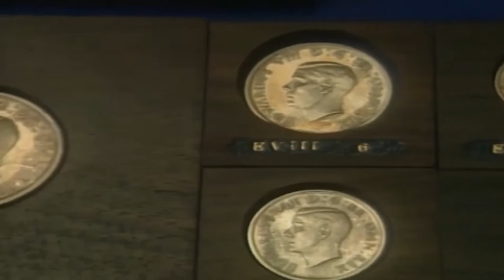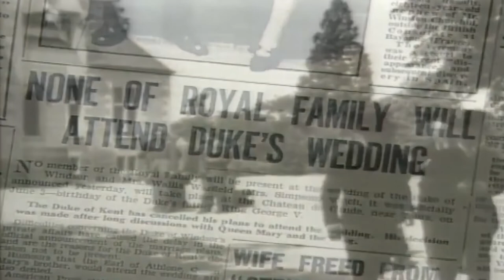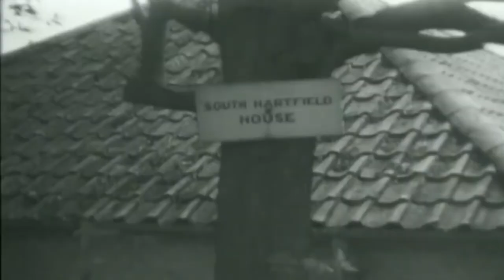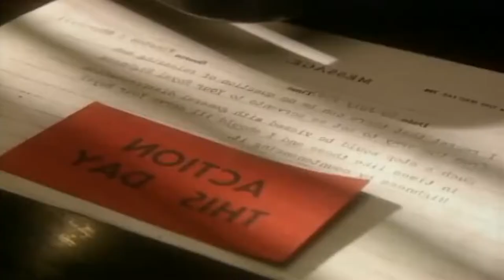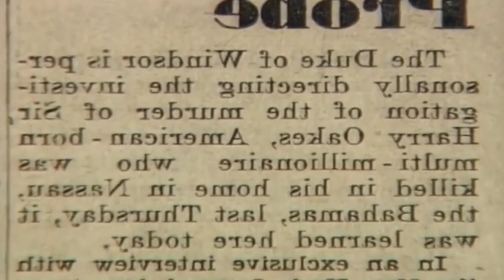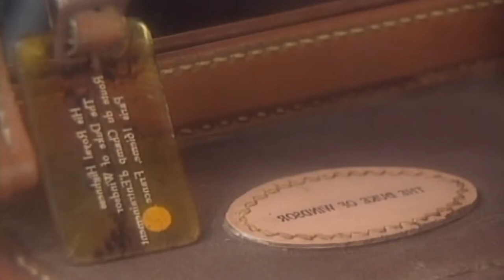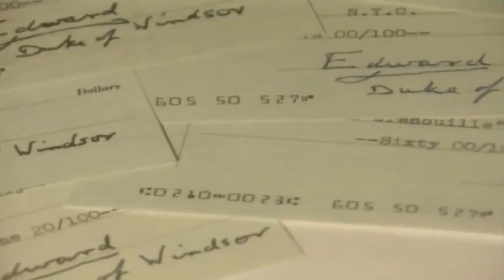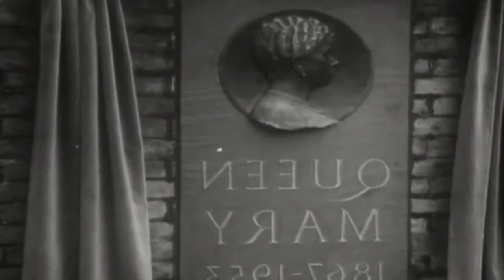Wallis Simpson & Edward VIII | Untold Truth To The Windsors | Prince Harry Documentary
Prince Edward presents a documentary of Edward VIII's story after he abdicated (BRITISH THRONE)